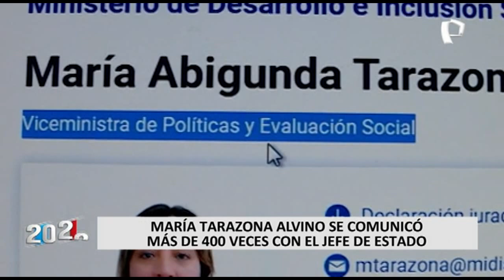Viceministra del Midis se comunicó más de 400 veces con el presidente Pedro Castillo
La viciministra de políticas y evaluación social del Ministerio de Desarrollo e Inclusión Social  (Midis) María Tarazona Alvino, se comunicó con el presidente Pedro Castillo más de 400 veces, según el levantamiento del secreto de las comunicaciones del número telefónico del jefe de Estado.

Se reveló que fueron 438 interacciones telefónicas entre llamadas y mensajes con el número que le pertenece a María Tarazona Alvino. Los especialistas sostienen que se deben revelar las razones y los temas que se trataron durante esas comunicaciones que se realizaron en su mayoría durante noche y madrugadas en los meses de mayo y junio de 2021.

María Tarazona es docente de educación inicial, quien tras apoyar en al huelga magisterial en el 2017 y en la campaña del ahora presidente Pedro Castillo dio salto a un viceministerio.

"Estas llamadas podrían haber sido parte de un apoyo a la campaña política o un apoyo a la gestión de carácter gubernamental, sin embargo, el escenario interpretativo de estos hechos revelan otras cosas", explicaron los especialistas.